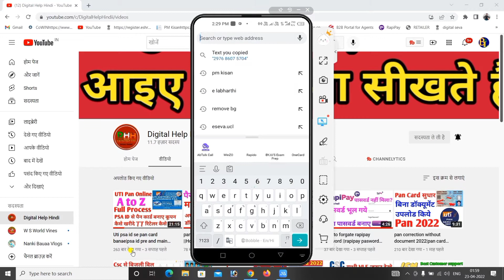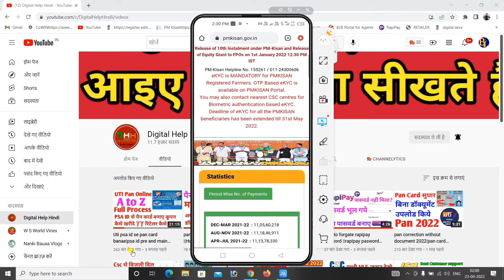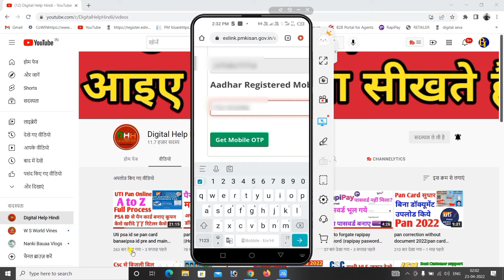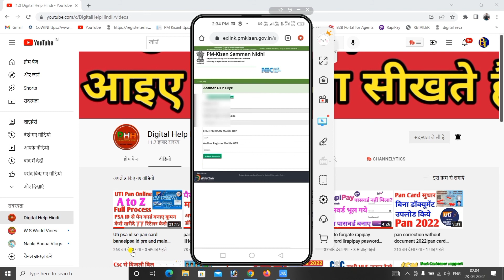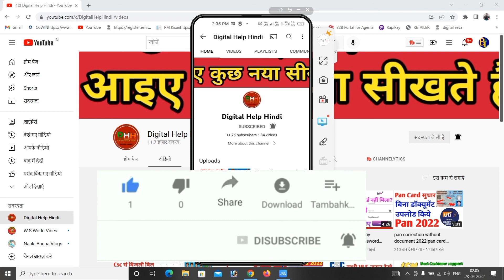Pm kisan ekyc new update || pm kisan ekyc by otp update ||pm kisan e kyc my morfo working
Pm kisan ekyc new update || pm kisan ekyc by otp update

*दोस्तों अगर आपको वीडियो अच्छा लगा हो तो वीडियो भी लाइक कर दे है चैनल को सब्सक्राइंब कर ले ताकि आप हमारे वीडियो का सबसे पहले।लाभ ले सके*

आप हमे Social Media पे फ़ॉलो और सवाल भी पूछ सकते है 🙏🙏🙏🙏🙏🙏🙏🙏🙏🙏🙏🙏🙏

*आप सभी इन सभी वीडियो को एक बार जरूर देखे*